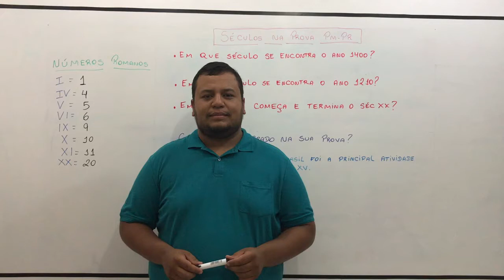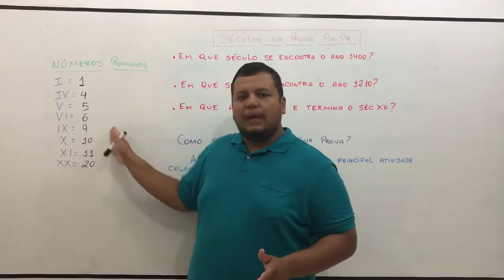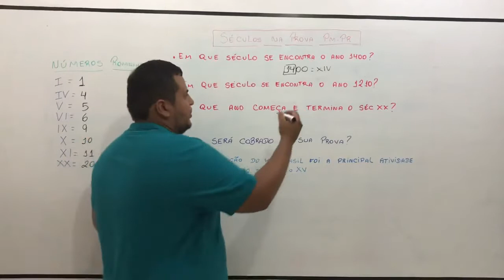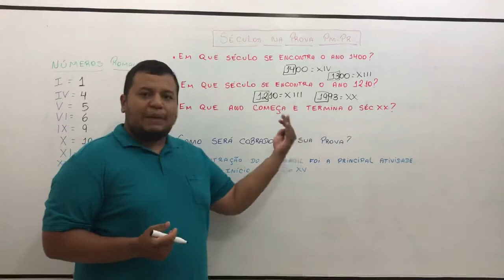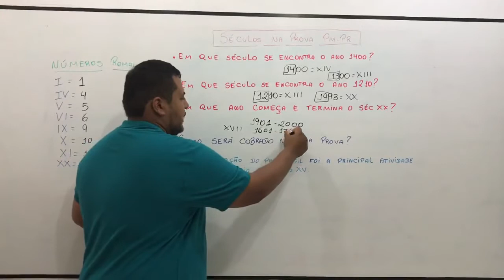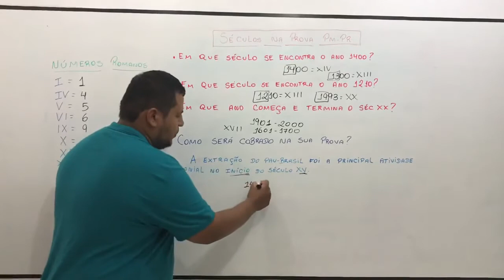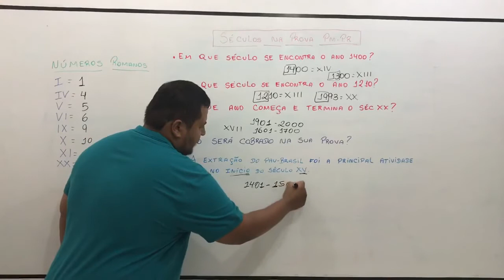PM-PARANÁ O SEGREDO DOS SÉCULOS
zap do professor aqui